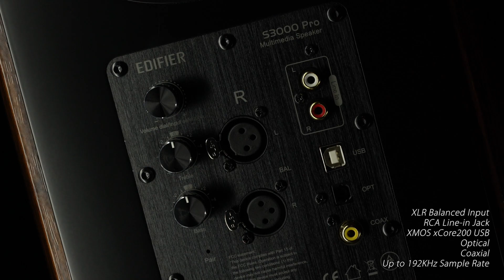Edifier S3000 Pro